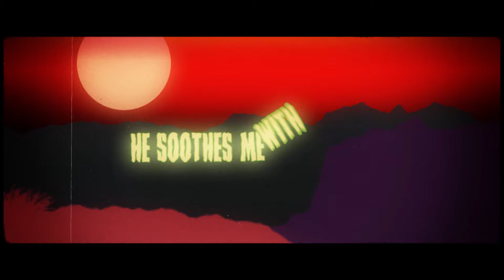Trauma Cat — Time Trials (Official Lyric Video)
LISTEN

Designed, edited, and animated by Alex Jerome at Honeyshot Visuals
"Time Trials" character design by Jessica Beagle

MUSIC
Lyrics by Roman Pando

Been seein' dead people in cars
Lookin' alive as any motorist on 175
Or cuttin' down the boulevard
With the abandon of a soul untethered to this gravel
They're wearin' faces that I know
I've seen them all inside my dreams, or through peepholes
Some have names that I remember
But only when they pass me by

How is it, my friends, that when we meet our end
We don't get ourselves a time trial?
There's to be and to have been, each a fickle proposition
We're too present to pass and yet we're gone before we live

En route to the morgue
Gonna press that bleary-eyed pathologist
With questions on the cause of expiration
And "Do you believe in ghosts
Given the situation?"
He soothes me with an anecdote
About a Scottish gorge
They don't know why so many dogs jump into it each year
And now we're getting beers
Discussing how sometimes we can't explain
The reasons why during the drive we often swerve into the other lane

How is it, new friend, that when we meet our end
And when the gorge yells out "fetch," we obey and run to it

And I don't know where everything is
But I know this:
The world is a virgin
It might not know where everything is
But it knows that it's got it
I know that I've got it somewhere here
It's somewhere here

TRAUMA CAT is:
Ralph Kojig — vocals, guitar
Roman Pando — vocals, bass guitar
Rutger DiBoyere — drums